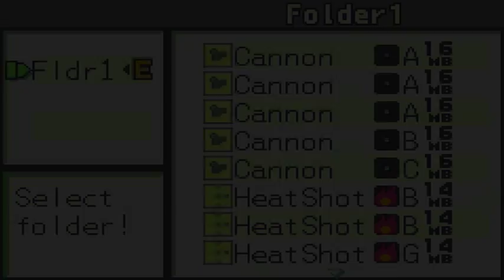Let's Play Megaman Battle Network 2 - Part 18: We're here to help!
More requests, such little time. :( I think this is also the start of a trading chain to get an awesome chip.